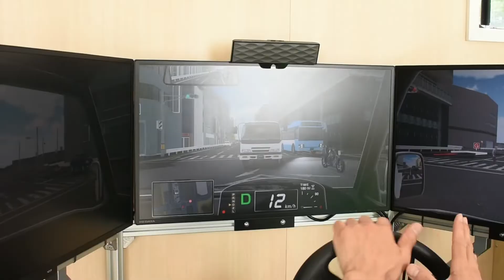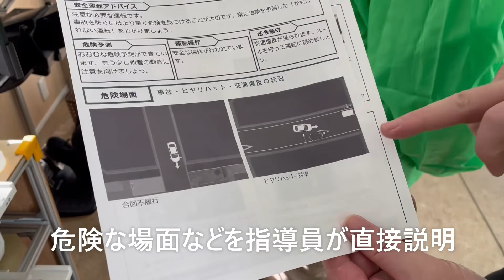自動車安全運転診断車「きずな号」の機能拡充（東京都千代田区）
ＪＡ共済連は、高齢者による自動車運転中の事故を未然に防ごうと、自動車安全運転診断車「きずな号」の機能を拡充した。ブレーキやハンドル操作などで瞬時の判断力や記憶力などを評価し、運転の傾向や注意点などを・・・（自動車安全運転診断車「きずな号」の機能拡充　東京都千代田区）